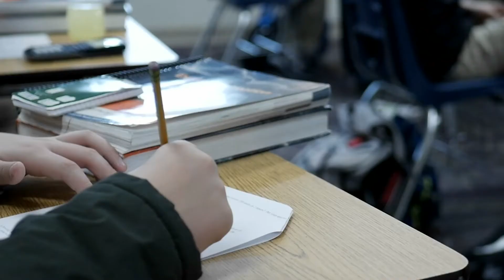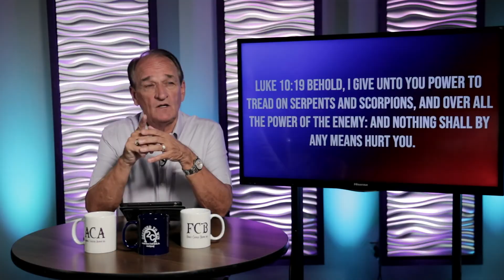Destined to Win: 10/12/2020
Message: Unusual Miracles